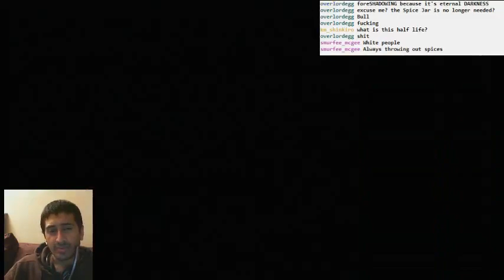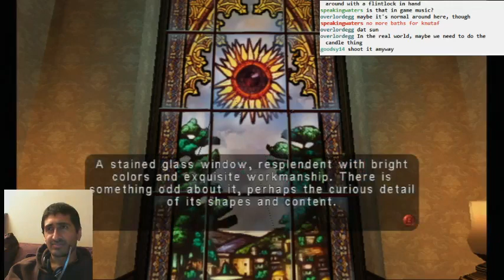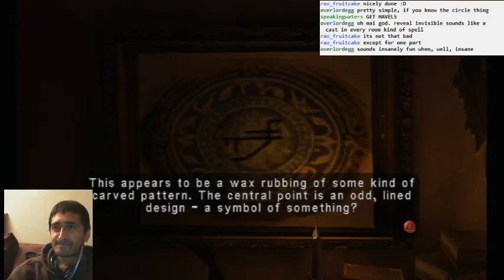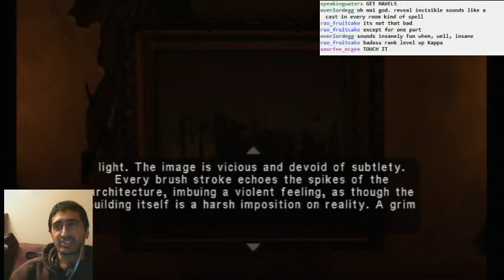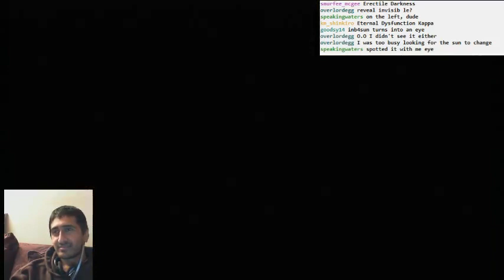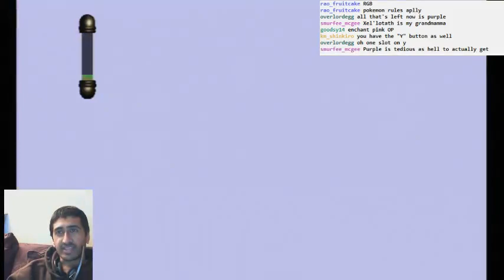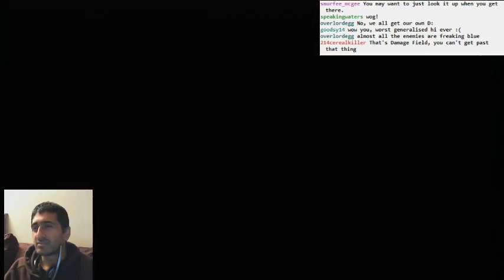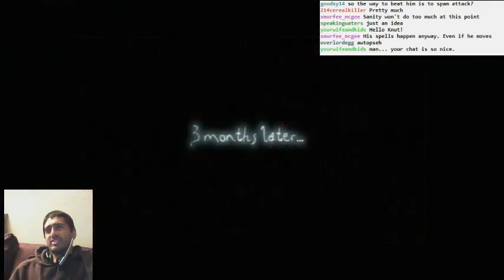Eternal Darkness part 04 - poor Maximilian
Now we're in the Ye Olde Countryside or something, and I should have been popping servants left and right. Serves me right for being merciful. Also, a horrid boss fight that I was getting too sleepy to handle properly.